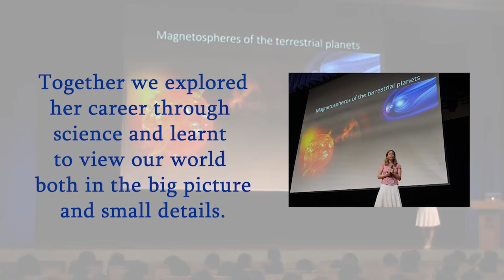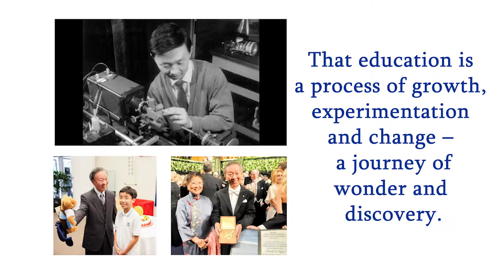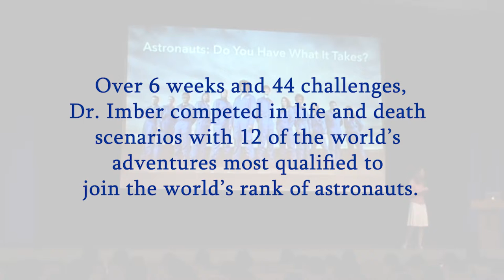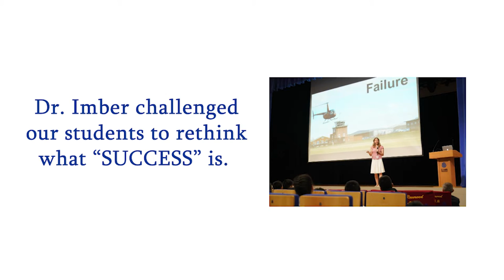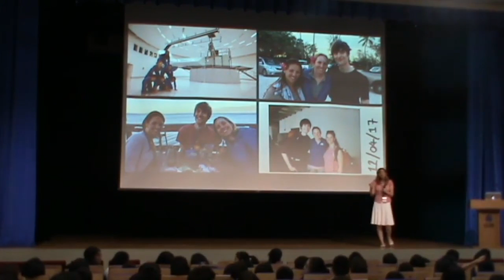Dr Imber 5 min Highlight